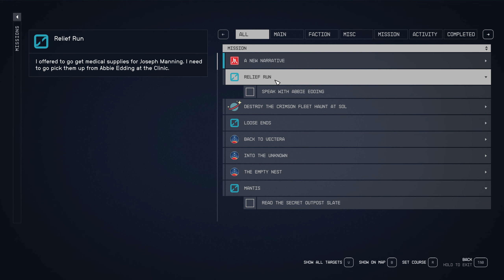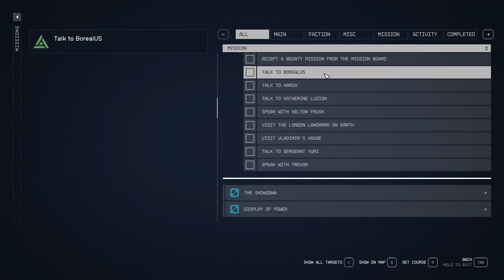Starfield - Cyber Runner Playthrough - Episode 17